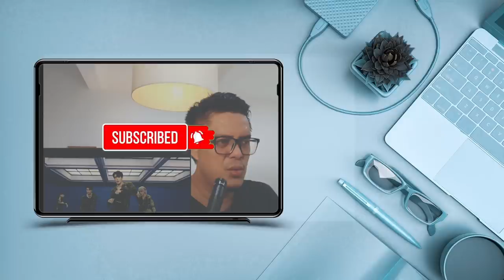AESPA- FOREVER | SOUND ENGINEER REACT